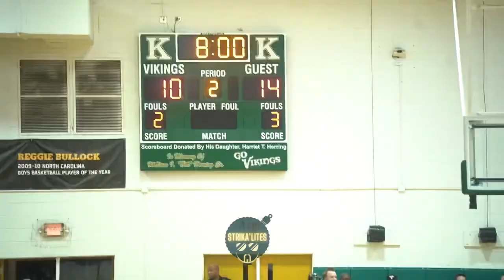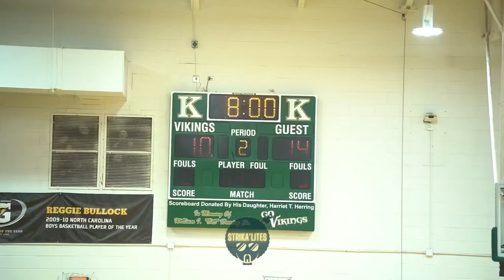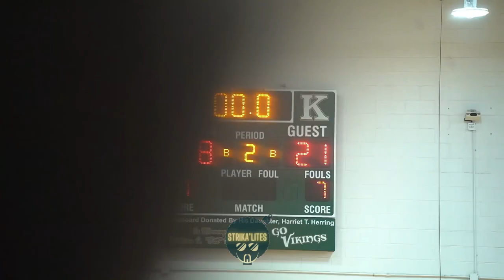North Lenoir vs. Kinston! East Central 2A conference title game! Full highlights!